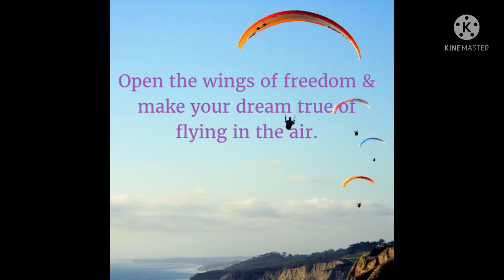Amazing experience of paragliding |kullu | Adventures love | travel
So today I am back with an amazing experience of paragliding.  Do watch this video till the end. I love do explore new things and adventure is the best part of journey. life full of adventure
song - udhe asamano ke parinde
movie  - zindagi na milge dobara